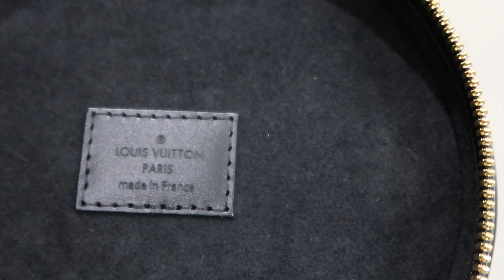LOUIS VUITTON CANNES BAG | What Fits + Try On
Hello guys!

I'll be showing you the LV Cannes Bag in Monogram Reverse Canvas
Measurements (approx.):
15cm Depth
17cm Height
15cm Width
48cm Strap Drop
53cm Strap Drop MAX